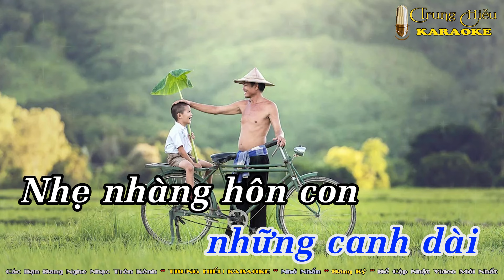Tình Cha Karaoke Tone Nam - Beat Chuẩn Nhạc Sống || Trung Hiếu Karaoke